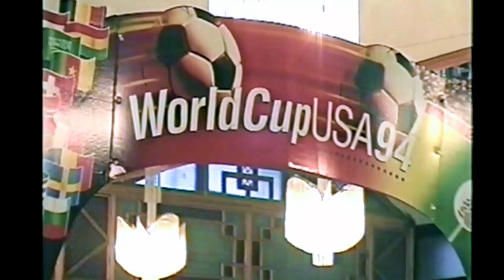# Автотуристам: в Питер со Скифом, 1994 г. ч.1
В окрестностях Питера в конце прошлого века были приличные автокемпинги для наших зарубежных гостей. В 1994 году ещё никто ничего не слышал о новом только, что учреждённом празднике День России.